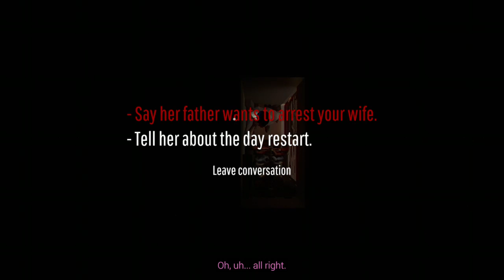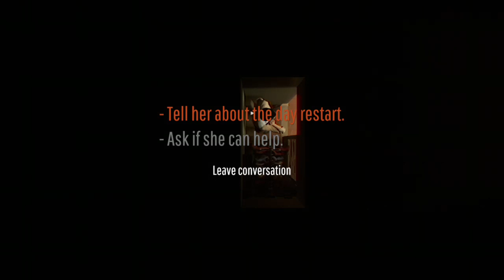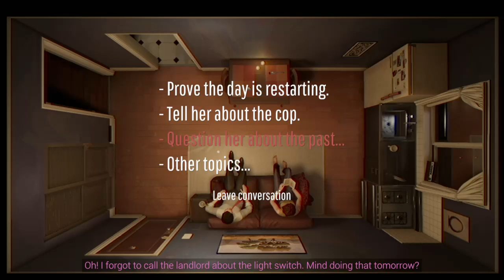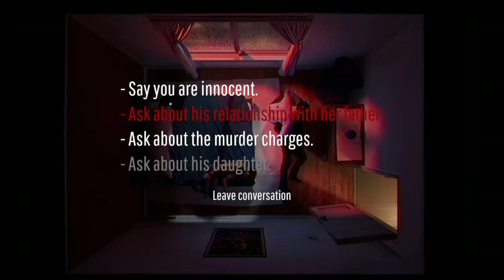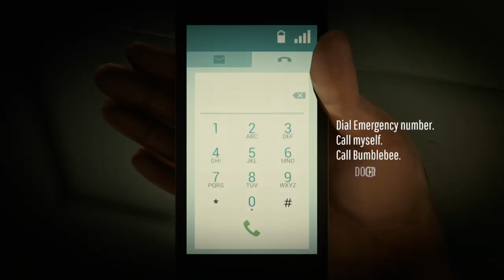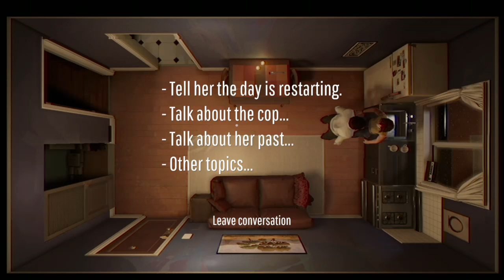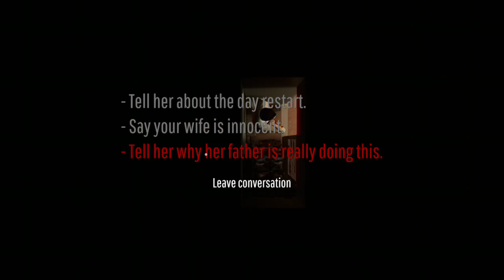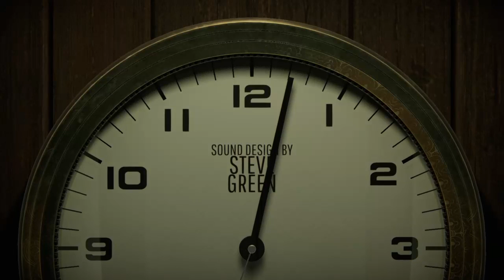Kattsy streams: Twelve Minutes [P.2]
Let me know if you want to see the other options. was live 7/23/22 -- Watch live

Uploading to YouTube so you guys can watch as well :)

Videos uploaded every day; Stream, Tiktok, or Normal video